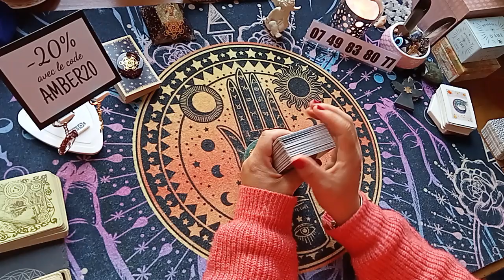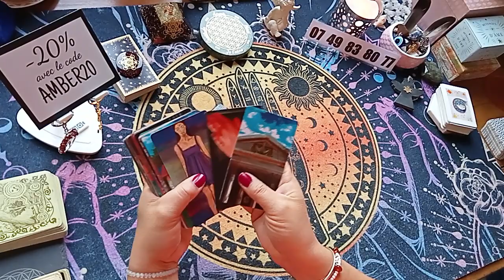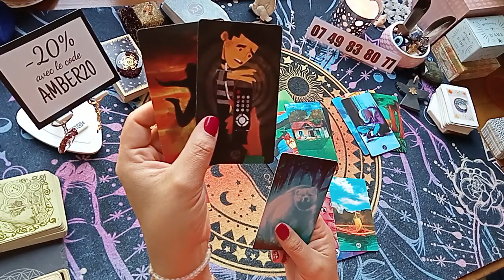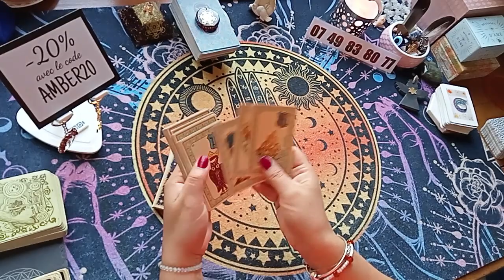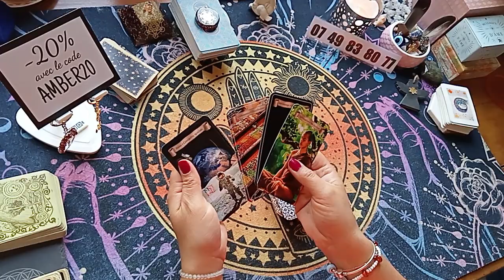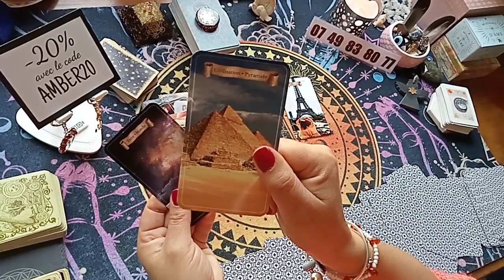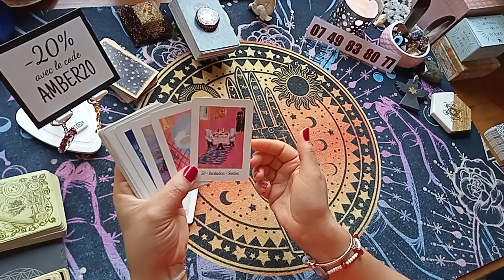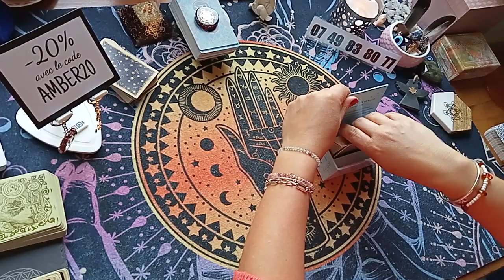L'après motion de censure ! Grève en 🇲🇫 jusqu'où ?? 😱😱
Site Internet :
Tarifs : 1h = 50€
3 questions = 30€
1 question = 25€
1 question avec réponse oui/non = 10€ (non approndie).    ❤️
PARTENARIAT :